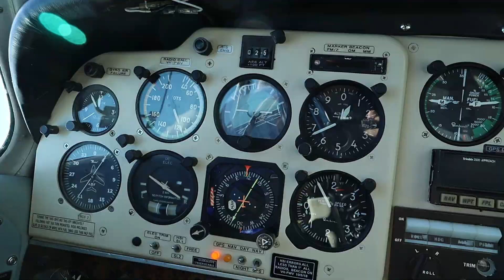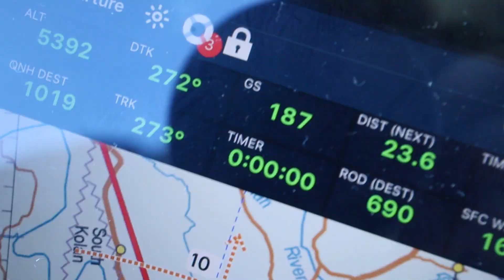Fraser Coast Scenic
Departing from Bundaberg Airport flying the local surrounds and out to Fraser Island.  Sights include Coral Cove, Elliot Heads and the North end of Fraser Island.